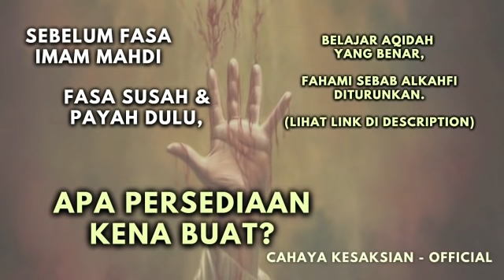Kalau Berada Dalam Masalah, Boleh Tawassul Dengan Amal Soleh Kita || Syeikh Abu Zaki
Kuliah Syeikh Abu Zaki boleh ikuti di page FB Abnaa Ul Jawi
Dapatkan karya TG Sheikh Abu Zaki As-Sanggafuri Al-Hadrami sekarang.
1. Memperhalusi Ibadah Sembahyang & Puasa (ready stok)
2. Bersyukur Aku Melayu (ahad 12 sept baru ada stok)
3. Haji Yusof Bilal (ahad 12 sept baru ada stok)

P/S 𝗣𝗲𝗻𝘁𝗶𝗻𝗴 𝗯𝗲𝗹𝗮𝗷𝗮𝗿 𝗺𝗮𝗻𝘁𝗮𝗽𝗸𝗮𝗻 𝗮𝗾𝗶𝗱𝗮𝗵 𝗔𝗦𝗪𝗝, 𝗔𝗾𝗶𝗱𝗮𝘁𝘂𝗹 𝗔𝘄𝗮𝗺 𝗕𝗮𝗴𝗶 𝗣𝗲𝗺𝘂𝗹𝗮, follow semua video pengajian. Pengajian oleh Ustaz Syed Abdul Matyn. Dah khatam pengajian.  Dalam group fb👇

💥P/S 𝗶𝗸𝘂𝘁𝗶 𝗽𝗲𝗻𝗴𝗮𝗷𝗶𝗮𝗻 𝗧𝗮𝗳𝘀𝗶𝗿 𝗦𝘂𝗿𝗮𝗵 𝗔𝗹𝗞𝗮𝗵𝗳𝗶 𝗢𝗹𝗲𝗵 𝗦𝘆𝗲𝗶𝗸𝗵 𝗔𝗯𝘂 𝗭𝗮𝗸𝗶 . 𝗦𝗲𝗯𝗮𝗯 𝗮𝗹𝗞𝗮𝗵𝗳𝗶 𝗯𝘂𝗸𝗮𝗻 𝘀𝗲𝗸𝗮𝗱𝗮𝗿 𝗯𝗮𝗰𝗮 𝗵𝗮𝗳𝗮𝗹 𝗷𝗲 𝘂𝘁𝗸 𝘀𝗲𝗹𝗮𝗺𝗮𝘁 𝗮𝗸𝗵𝗶𝗿 𝘇𝗮𝗺𝗮𝗻 𝗻𝗶. Ikuti disini, dah khatam kitabnya.👇

💥P/S 𝗣𝗮𝗻𝗱𝘂𝗮𝗻 𝗥𝗮𝗵𝘀𝗶𝗮 𝗞𝗲𝗹𝘂𝗮𝗿𝗴𝗮 𝗦𝗲𝗹𝗮𝗺𝗮𝘁 𝗔𝗸𝗵𝗶𝗿 𝗭𝗮𝗺𝗮𝗻, 𝗱𝗶𝗮𝗷𝗮𝗿 𝗰𝗮𝗿𝗮 𝗸𝗲𝗹𝘂𝗮𝗿 𝗱𝗮𝗿𝗶 𝘀𝗶𝘀𝘁𝗲𝗺 𝗗, 𝗰𝗮𝗿𝗮 𝗲𝗹𝗮𝗸 𝗿𝗶𝗯𝗮, 𝗰𝗮𝗿𝗮 𝗽𝗿𝗲𝗽𝗽𝗶𝗻𝗴 𝗲𝗺𝗮𝘀 , 𝗰𝗮𝗿𝗮 𝗺𝗲𝗺𝗮𝗻𝗮𝗵, 𝗷𝗲𝗺𝗮𝗮𝗵 𝗻𝗲𝗴𝗲𝗿𝗶, 𝗱𝗮𝗻 𝗯𝗮𝗻𝘆𝗮𝗸 𝗹𝗮𝗴𝗶. Ada sini, ikuti segera 👇

𝗞𝗶𝘁 𝗥𝗮𝗵𝘀𝗶𝗮 𝗣𝗮𝗻𝗱𝘂𝗮𝗻 𝗦𝗲𝗹𝗮𝗺𝗮𝘁 𝗔𝗸𝗵𝗶𝗿 𝗭𝗮𝗺𝗮𝗻, 𝘀𝗲𝗿𝘁𝗮 𝗸𝗲𝗹𝗮𝘀 𝗺𝗲𝗺𝗮𝗻𝗮𝗵 𝗼𝗻𝗹𝗶𝗻𝗲:
✅ 𝗘𝗕𝗼𝗼𝗸 𝗞𝗶𝘁 𝗥𝗮𝗵𝘀𝗶𝗮 𝗞𝗲𝗹𝘂𝗮𝗿𝗴𝗮 𝗦𝗲𝗹𝗮𝗺𝗮𝘁 𝗔𝗸𝗵𝗶𝗿 𝗭𝗮𝗺𝗮𝗻
✅ 𝗕𝘂𝗸𝘂 𝗳𝗶𝘇𝗶𝗸𝗮𝗹 𝗴𝘂𝗶𝗱𝗲 𝗯𝗼𝗼𝗸
✅ 𝗞𝗲𝗹𝗮𝘀 𝗯𝗲𝗱𝗮𝗵 𝗯𝘂𝗸𝘂 𝟵𝟬 𝗵𝗮𝗿𝗶 ( 𝗯𝗲𝗿𝗺𝘂𝗹𝗮 𝗝𝘂𝗻 𝘀𝗲𝗵𝗶𝗻𝗴𝗴𝗮 𝗦𝗲𝗽𝘁 𝗻𝗶 𝘀𝗮𝗵𝗮𝗷𝗮)
✅ 𝗞𝗲𝗹𝗮𝘀 𝗺𝗲𝗺𝗮𝗻𝗮𝗵 𝗽𝗲𝗿𝗰𝘂𝗺𝗮 𝗼𝗻𝗹𝗶𝗻𝗲 bersama Coach Akmal Dahalan Pemilik Ladang Alam Warisan
✅ 𝗦𝘂𝗽𝗽𝗼𝗿𝘁 𝗴𝗿𝗼𝘂𝗽 𝟵𝟬 𝗵𝗮𝗿𝗶

Dapatkan Kit Panduan Persiapan dan Rahsia Keluarga Selamat Akhir Zaman, berserta siri Kelas Memanah Online. Antara topik yang dibincangkan
Cara Bebas dari Riba,
Persediaan Mental,
Persediaan Fizikal,
13 Prinsip Pemegang Amanah,
Persediaan Perubatan,
Persediaan Tempat Tinggal,
Persediaan Keselamatan Dan Pertahanan, dan
Cara Mengikat Kekayaan Dengan Dinar Dan Dirham.

Kelas memanah ini dibawakan kepada anda oleh Pemanah Berkuda No 1 Malaysia.

Disini:
𝗦𝗲𝗹𝗲𝗽𝗮𝘀 𝗽𝗲𝗺𝗯𝗲𝗹𝗶𝗮𝗻 𝗱𝗶 𝗹𝗶𝗻𝗸 𝗶𝗻𝗶, 𝗿𝘂𝗷𝘂𝗸 𝗲𝗺𝗲𝗹, 𝗱𝗮𝗻 𝘁𝗲𝗸𝗮𝗻 𝗹𝗶𝗻𝗸 𝗴𝗿𝗼𝘂𝗽 𝘁𝗲𝗹𝗲𝗴𝗿𝗮𝗺 𝘆𝗮𝗻𝗴 𝗱𝗶𝗯𝗲𝗿𝗶 𝗱𝗶 𝗲𝗺𝗲𝗹 𝘁𝗲𝗿𝘀𝗲𝗯𝘂𝘁, 𝗹𝗲𝗽𝗮𝘀 𝗺𝗮𝘀𝘂𝗸, 𝗣𝗠 𝗮𝗱𝗺𝗶𝗻 𝘁𝗲𝗹𝗲𝗴𝗿𝗮𝗺 𝗶𝘁𝘂 𝗮𝗴𝗮𝗿 𝗱𝗮𝗽𝗮𝘁 𝗮𝗸𝘀𝗲𝘀 𝗸𝗲 𝗴𝗿𝗼𝘂𝗽 𝗺𝗲𝗺𝗮𝗻𝗮𝗵 𝗼𝗻𝗹𝗶𝗻𝗲, 𝘀𝗲𝗹𝗮𝗺𝗮𝘁 𝘁𝗶𝗺𝗯𝗮 𝗶𝗹𝗺𝘂 𝗱𝗮𝗻 𝘀𝗲𝗹𝗮𝗺𝗮𝘁 𝗯𝗲𝗿𝗮𝗺𝗮𝗹.
InsyaALLAH, Setiap Jumaat kami dari pihak channel Cahaya Kesaksian Official akan infaqkan sebahagian hasil rezki kepada orang-orang yang berada di jalan belajar / mengajar di jalan Allah, dan pada yang memerlukan saat PKP ini. Moga ada bahagian pahala untuk kalian juga. Tolong doakan sedikit usaha kami ini diberkati ALLAH dan dapat istiqamah sehingga akhir hayat. Aamiin